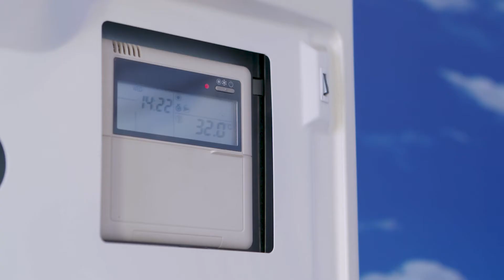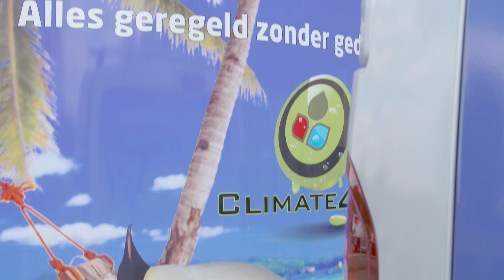Climate4u item Doe Maar Duurzaam RTLZ S06E03 18 juni 2017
Climate4u is een bedrijf met de focus op klimaatbeheersing en energiezuinige installaties. Het bedrijf is gecertificeerd en ze hebben  meer dan 20 jaar ervaring in het adviseren en installeren van airconditioning en warmtepompen. Met een gespecialiseerd team kunnen klanten erop rekenen dat zij door de juiste mensen geholpen worden. Ook hebben zij een eigen service dienst, montage dienst, verkoop organisatie en zelfstandige project begeleiding. Zij zijn van alle markten thuis om te ondersteunen en te adviseren.
In Doe Maar Duurzaam vertellen zij wat warmtepompen kunnen beteken zonder comfort te verliezen.